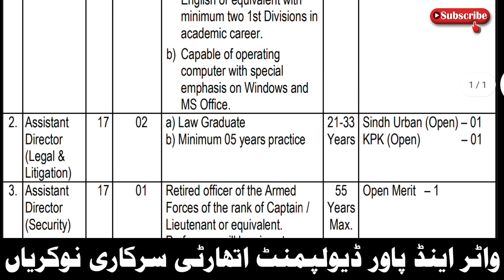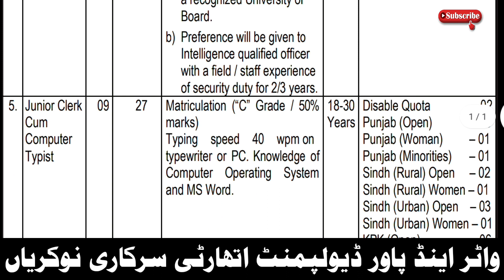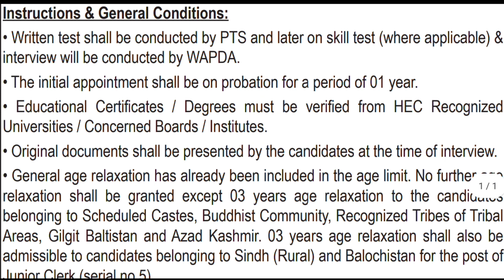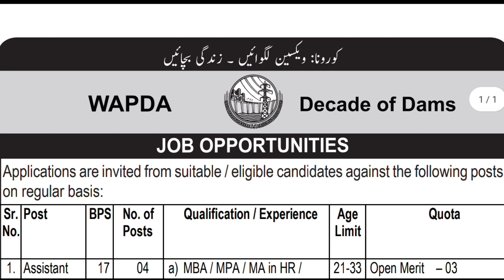Water & power development authority wapda leatest government jobs June 2022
How to Apply:

• Candidates may register themselves and submit their applications through
online link available on PTS website
Advirtisement link 🖇️🖇️

. within 15 days of
publication of advertisement.
• Submission of hard copy of the application form is not required.
• Candidates shall pay test fee of Rs.170/- to PTS. Fee will only be accepted through
Telenor Easy Paisa i.e. Easy Paisa Mobile Account, Easy Paisa Shop or VISA /
Master Card.
• Deposited amount is neither refundable nor transferable.
• Candidates will be informed through text message by PTS regarding roll no. slips,
test centers, timing, test date etc.
• Candidates can download their roll no. slips from PTS website.
• For any information / query regarding application, test, roll no. slip, test

کوئی مسلہ تو مسیج کریں 👇
Fallow me on Instagram: